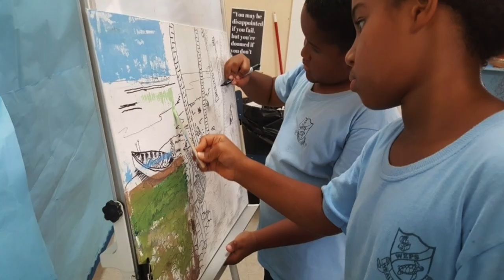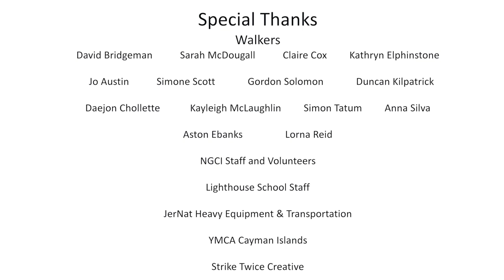Walkers Art Club 2017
Students from the popular extracurricular Walkers Art Clubs recently showcased their work in an exhibition titled Synergy!, held 21 June – 7 July in NGCI’s Dart Auditorium Community Gallery. The yearlong programme has been kindly sponsored by Walkers since 2005 and reaches over 100 students annually, with six different clubs for children ages 5 – 17, including students on Cayman Brac and those that attend the Lighthouse school. Through a combination of hands-on instruction and individual experimentation with art foundation principles, children learn techniques, art history, self-confidence and how to form and articulate opinions about the work they are creating.

NGCI Education Intern Jessica Ebanks explains, “Synergy is defined as ‘the combined power of a group of things when they are working together that is greater than the total power achieved by each working separately’. I think this perfectly summarises the spirit of the Walkers’ Art Clubs. Students from various schools, backgrounds, and neighbourhoods come together in these clubs to learn, experiment, and create together. To me, that’s the true power of art—it unites us through passion and creativity, allowing us to connect with one another in a beautiful way. The students have shown tremendous commitment and growth over the course of the year, and this exhibition is a wonderful showcase of all that they have achieved, individually and together.”

Walkers' Partner, Tim Buckley, states, “Walkers has worked closely with the National Gallery on a variety of children's arts initiatives since 2002. The Walkers' Art Club is a creative, engaging, and accessible after school programme which enables students of different age groups from both public and private schools to meet and interact through art. We are very proud of the programme and delighted to be invited to open the fourth annual Walkers' Art Club Exhibition, titled Synergy!.”

For more information about the Walkers Art Clubs and other NGCI programming for children and families, email or call .

VIDEO CREDIT: Strike Twice Creative